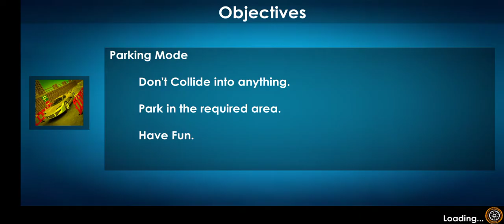Car Driving Simulator games !! Car Parking Short Video